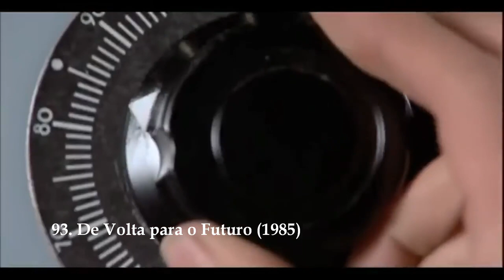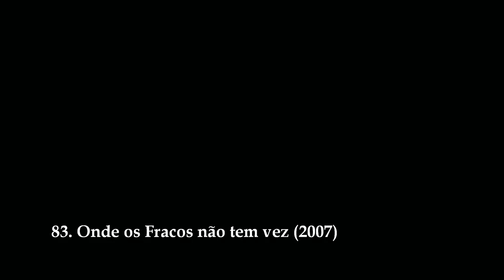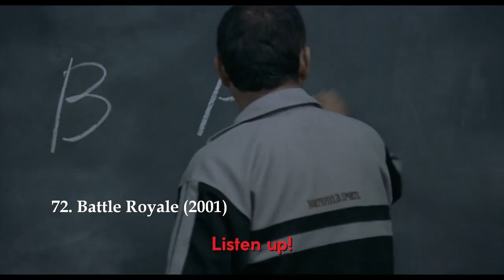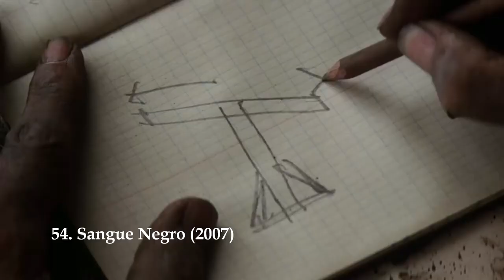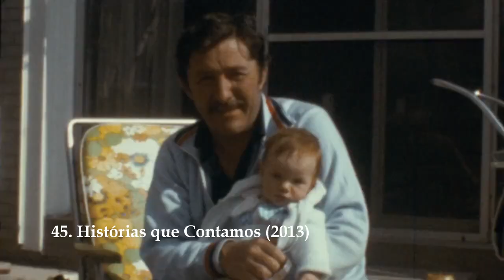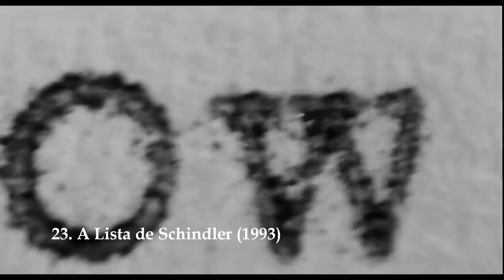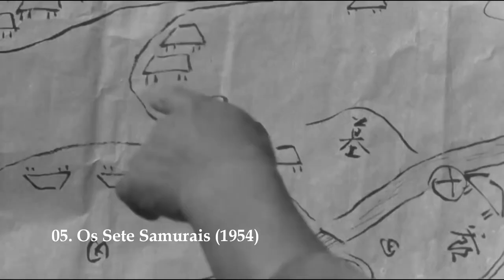101 Filmes Para Assistir Antes de Morrer | Top Filmes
101 parece um número grande, mas não é nada para um cinéfilo, alias 1001 filmes também seria pouco para listar filmes essenciais do cinema. Por isso mesmo minha lista de filmes obrigatórios está sempre mudando, e eu já sei que em um ano, um mês ou semana que vêm vou rever algum clássico e me arrepender de não colocá-lo na lista. A verdade é que essa não é necessariamente minha lista com meus 101 filmes favoritos, mas sim, filmes que eu amo e que entendo que tenham sido marcantes para a história do cinema de maneira única. Ou seja, filmes que eu recomendo amplamente que todo apaixonado por cinema assista antes de morrer.
Alguns filmes que aparecem na minha lista de hoje:
Casablanca
Cantando na chuva
2001: Uma Odisseia no Espaço
Blade Runner
Duro de Matar
Sociedade dos Poetas Mortos
Silêncio dos Inocentes
A Lista de Schindler
Forrest Gump
O Rei Leão
Pulp Fiction
Um Sonho de Liberdade
Seven
Titanic
O show de Truman
Clube da luta
O Sexto Sentido
Harry Potter
Brilho Eterno da Mente Sem Lembranças
Onde os Fracos Não Tem Vez
O Cavaleiro das Trevas
Bastardos Inglórios
Mad Max: Estrada da Fúria